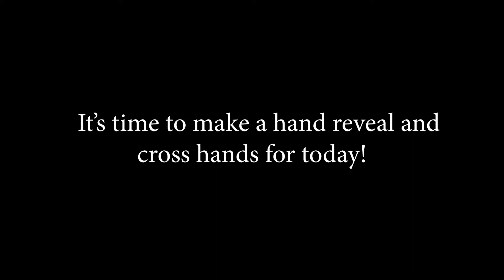Tower of Hell, but hand cross! [HAND REVEAL!]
roblox Hey guys! As you can see, I am revealing my hand by doing a challenge! Hand cross is kinda hard to get used to, but it was fun tbh.

Sorry about the camera delay, I tried to fix it, but it's hard to make it perfect.

I didn't think I would get from 500 to 600 within 2-3 months...